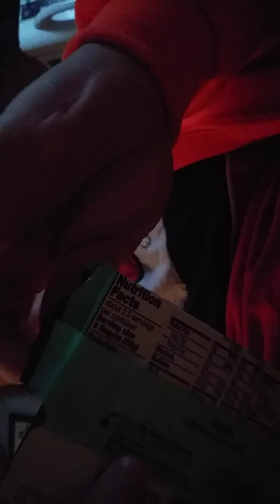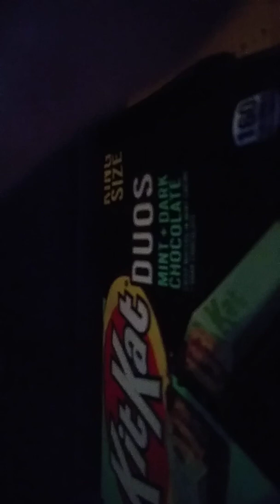KitKat Duos review mint & dark chocolate review that reminds me of a thin mint cookie Girl Scout